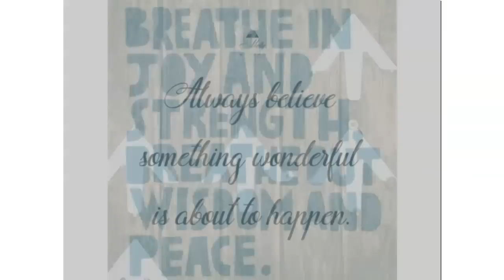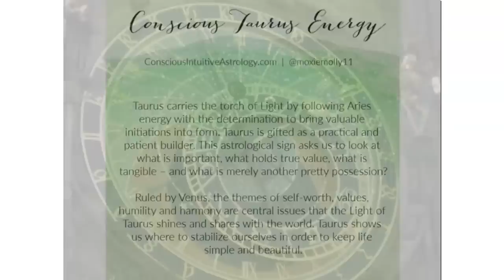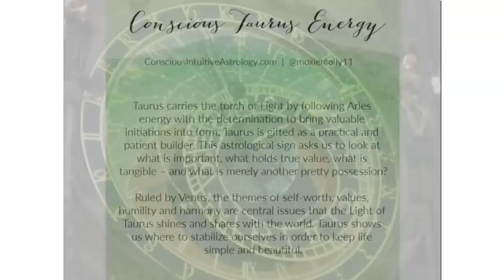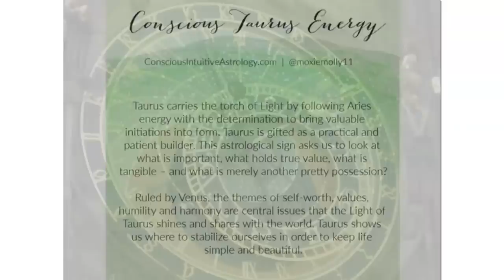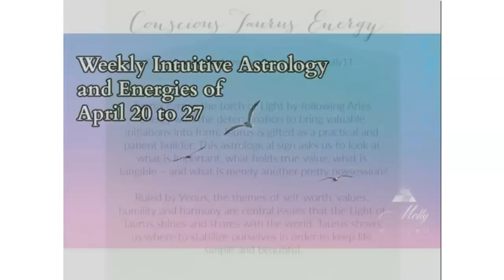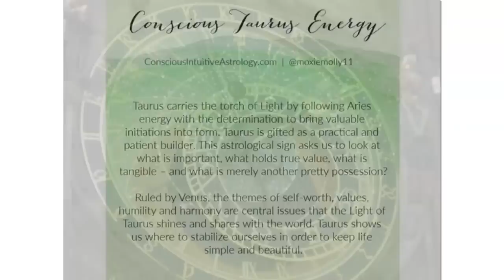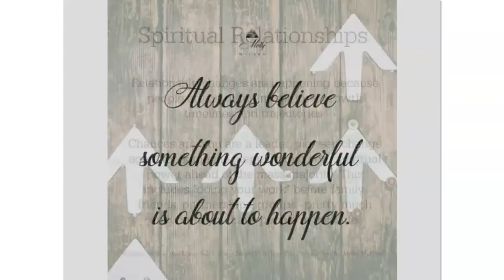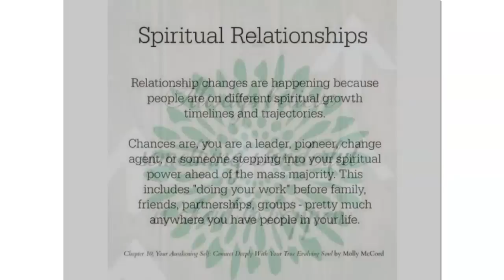Weekly Intuitive Astrology and Energies of April 20 to 27 ~ Venus in Pisces Ascending Themes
The astrological weather is quieter this week as we process and integrate more of the bigger energies we’re riding through in the Pisces realms. The Sun in Taurus provides grounding and a focus on what you need to take care of that supports you as we approach eclipse season. Mercury in Taurus connects with the North Node, Saturn, Jupiter, and Neptune this week, bringing up how to communicate clearly what we need and want, as well as looking for new approaches to take with Saturn in Aquarius squaring the Nodes of Fate. Venus in Pisces is the ruling energy right now as she rules the Sun in Taurus and makes a conjunction to Neptune at 24 degrees Pisces on April 27. Venus themes are strongly releasing soul contracts, lessons, and emotional debris that is too much for the next cycle. She is also ascending, so it is vital to be very honest with yourself around your own path and needs right now. More to share in this week’s podcast.

~ New book coming out May 24, 2022! “Awakening Astrology: Five Key Planetary Energies for Personal Transformation” – Preorder now and register for the free astrology workshop on April 26!

~~~ 2022 Soul Growth Astrology Webinars ~ The major astrology of 2022 and how the energies will show up in your natal chart, including the 4 Mercury retrogrades, Venus retrograde, Mars retrograde, and the 4 eclipses in Taurus and Scorpio. Use code “READY” to get it for only $28 USD. Check it out